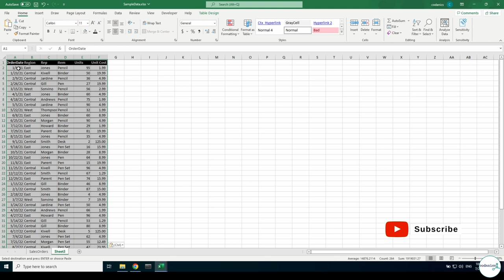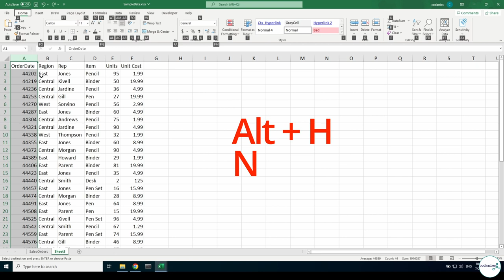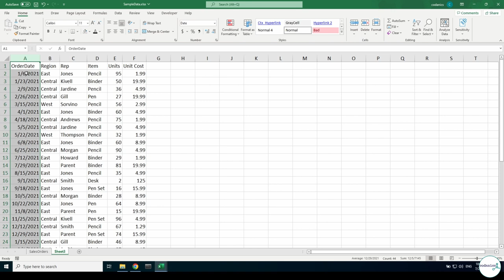Pasting and Formatting Dates in Excel